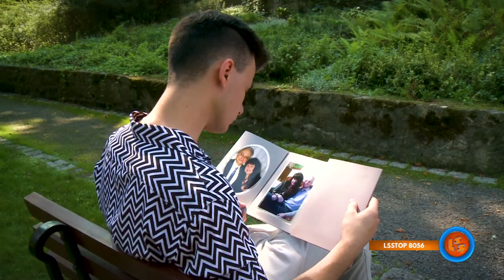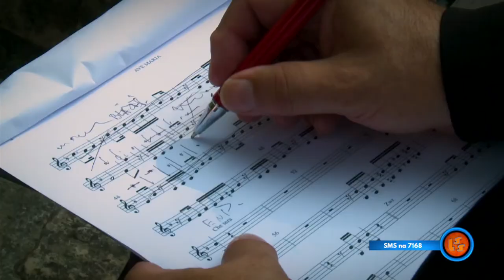NOTOWANIE 657 cześć 2 -15.08.11.2020r. oficjalne notowanie SZLAGIEROWO.PL